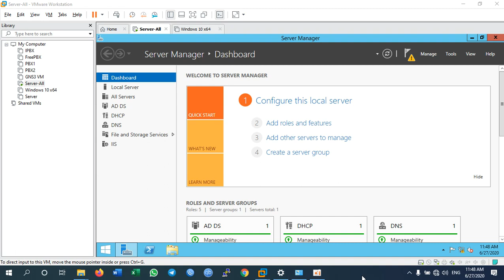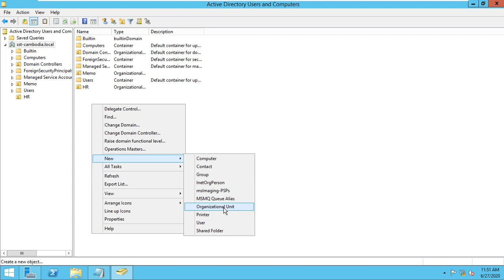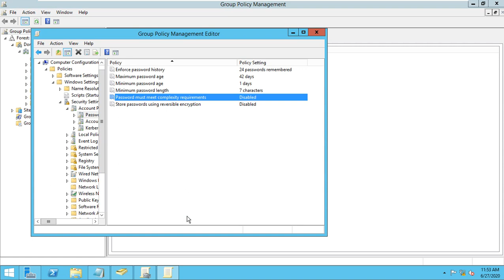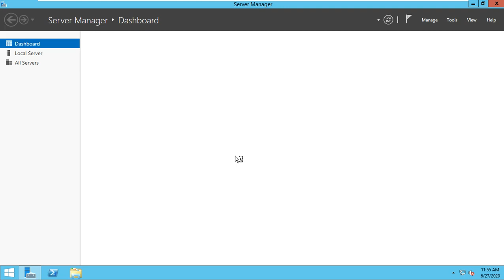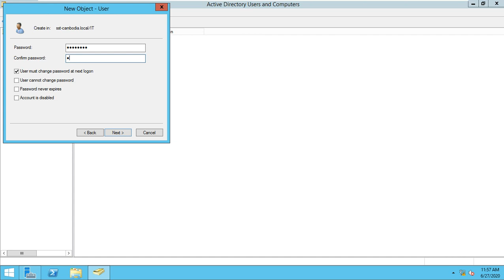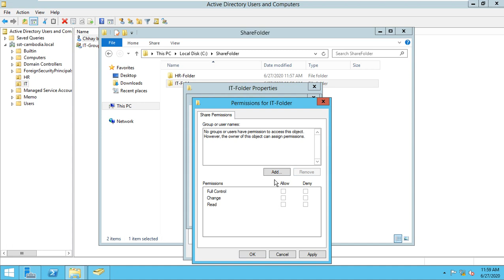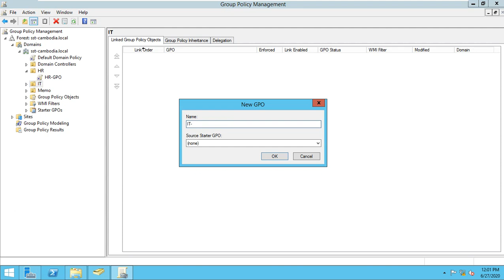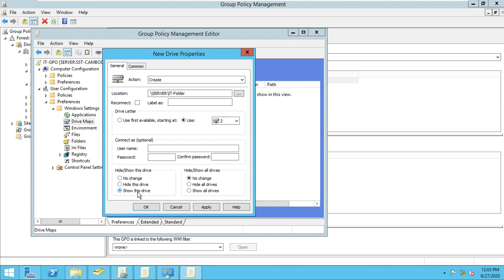Create OU User and Group Map Drive in Domain Controller in Windows Server 2012 R2